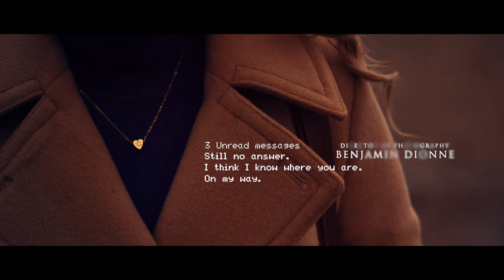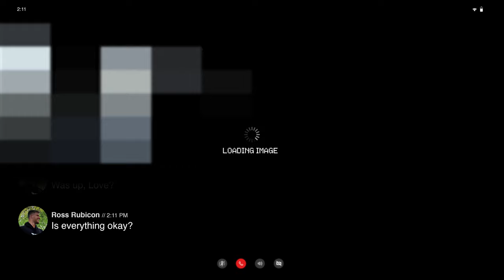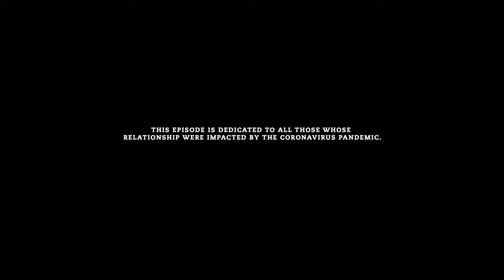COVIDSATION - EPISODE I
Covidsation© is a Canadian anthology series, about conversations and situations during the COVID-19 pandemic.
Directed By Christian K. Kalambay

Written by
Christian K. Kalambay
Jason Rivers
Haden Rose

Producer
Christian K. Kalambay

Co-Producer
Jimmy Kalambay
Hayden Rose

Benjamin Dionne

Production Designer
Mamy Kalambay

Charles Paquin

Edited By
Christian K. Kalambay

Theme Music “Stars In Her Skies” By
Scott Buckley

Music “Shine” by
Stone Age Man

Joseph Sardin
Nik Rijavec

Visual Effect Supervisor
Christian K. Kalambay
Richard Mbala

A Series by
Christian K. Kalambay